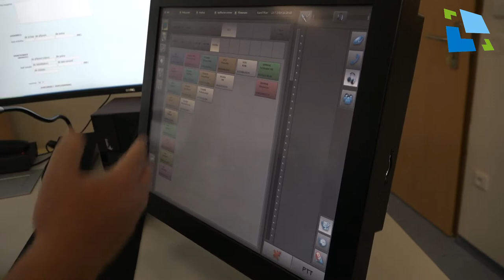Nové operační pracoviště MPHK